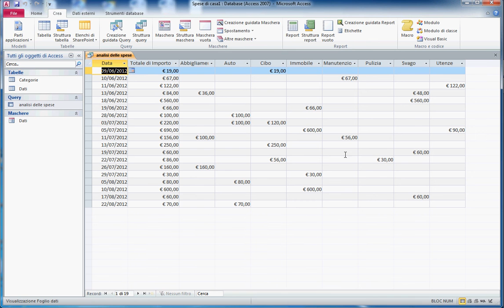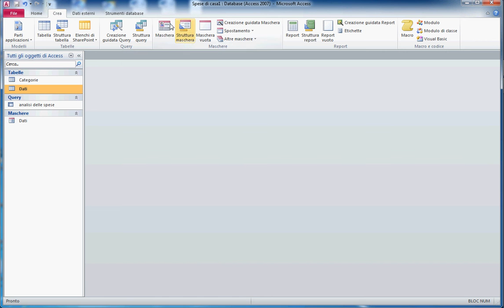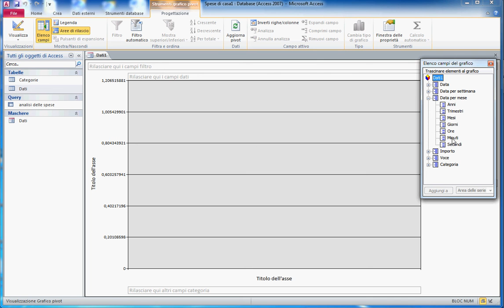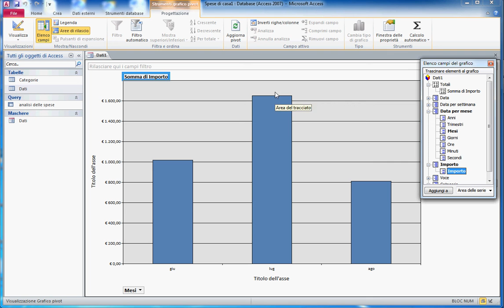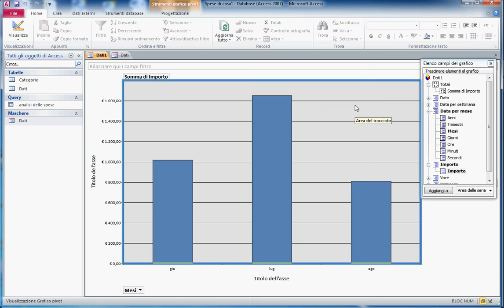7.Come costruire un database con access.Come creare il grafico delle spese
ACCESS 2010: CREARE APPLICAZIONI PER IL LAVORO

Come creare il database gestione clienti in Access 2010
( Manuale e database già realizzato e modificabile a 19€)

Come creare il database gestione magazzino in Access 2010